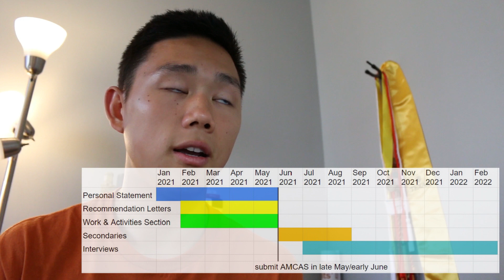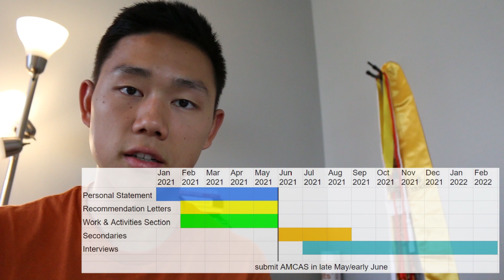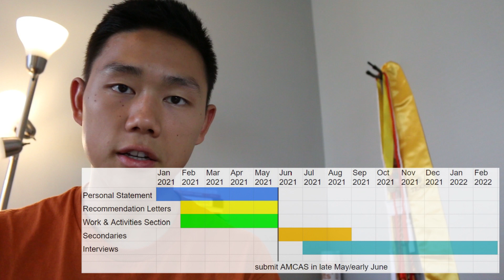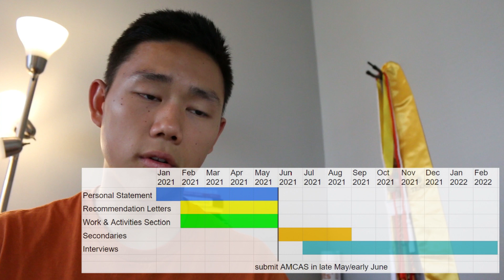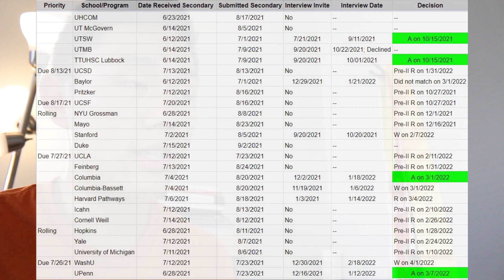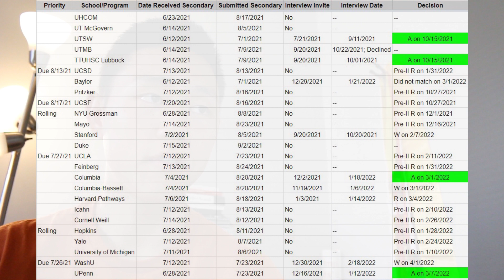Revealing my Medical School Application Timeline & Decisions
Dearest Tang Gang,

This one goes out to my fellow pre-medical people who are applying to medical school this cycle or in the future. I hope this information provides a reference for what your timeline could look like. Keep in mind that it may look completely different.

Please let me know if you have any questions I can help with regarding this process! It's a long and arduous journey but there is opportunity for growth and fulfillment within it!!!

00:00 - Intro
01:34 - Personal Statement
03:53 - Recommendation Letters
05:23 - Work and Activities Section
06:00 - Secondaries
09:51 - Interviews
13:59 - School-by-school timeline
15:43 - My words of encouragement